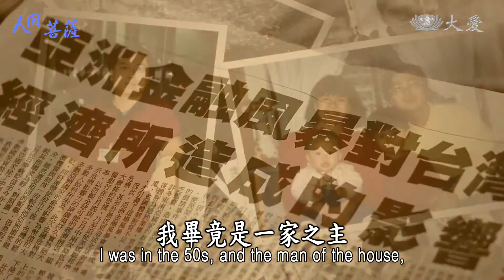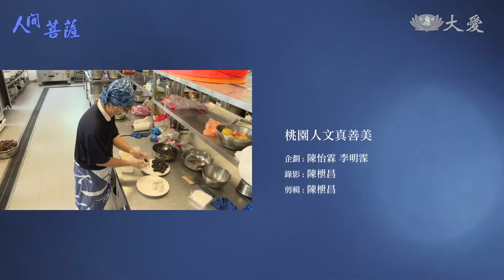Living Bodhisattvas - Liu Chih-ting (人間菩薩 - 劉志庭)